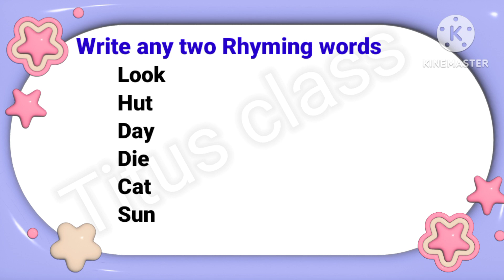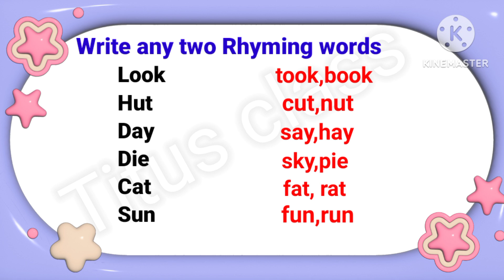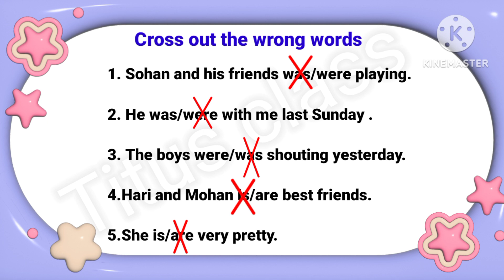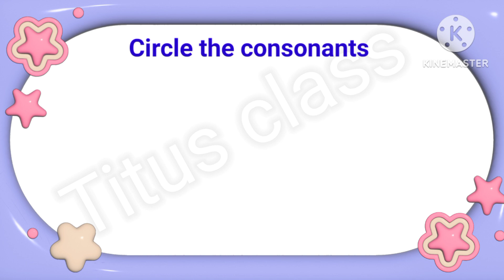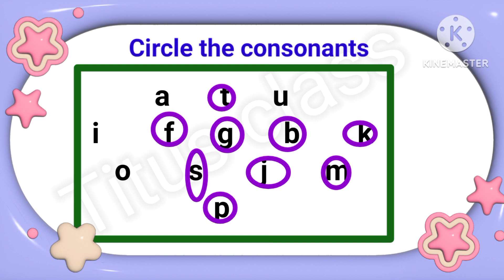Class 1 English grammar, class 1 English worksheet, class 1 English, class 1, grade 1, worksheets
class 1 English worksheet, Class 1 English grammar  English for kids, class 1 English, class 1 English grammar worksheets,@Titusclass
class1english grammar worksheets